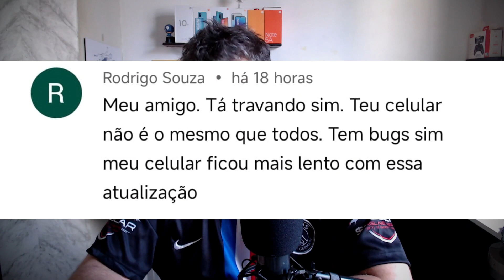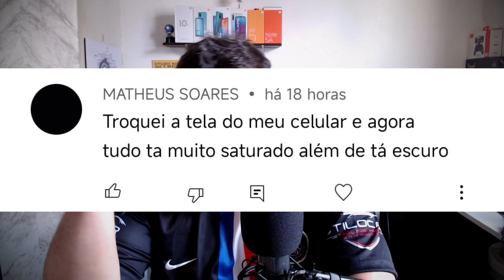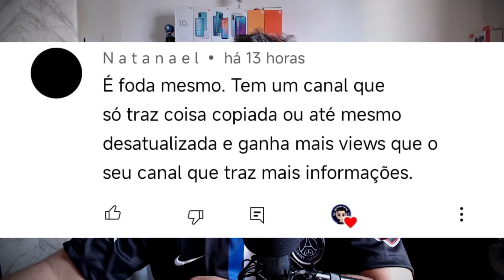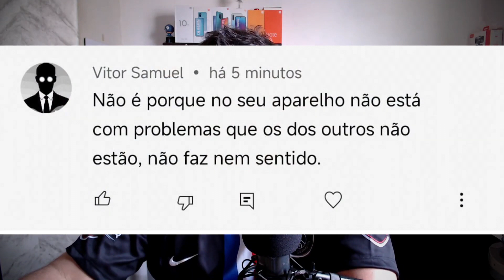RESPONDENDO INSCRITOS ATUALIZAÇÕES BUGADAS #1